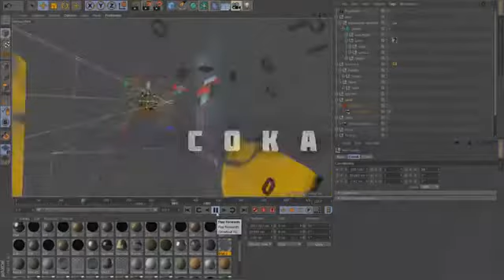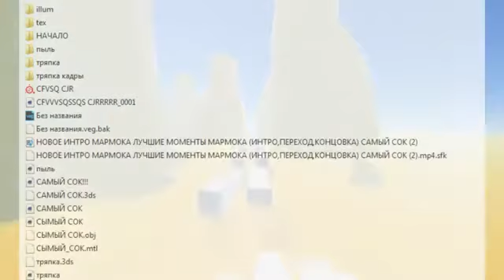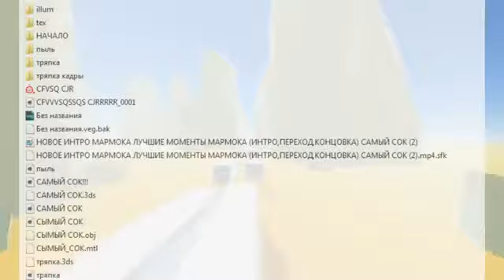Marmok Vs Moodly Sliv Samogo Soka Skacat Besplatno VIDEOLENT RU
Всем привет сегодня вы увидете свив нового самого сока Мармока, и сможете его скачать

ГРУППА В ВК (информацыя по заказу интро или рендера)

Музыка из видео :1000 Rounds
Ghostmane & Poyua